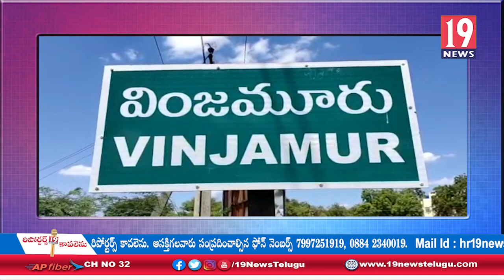బాల కార్మికులను గుర్తించి వారి పరిస్థితులను అడిగి తెలుసుకొన్న బాలల సంరక్షణ అధికారి - నెల్లూరు